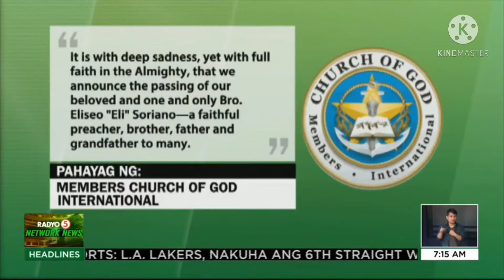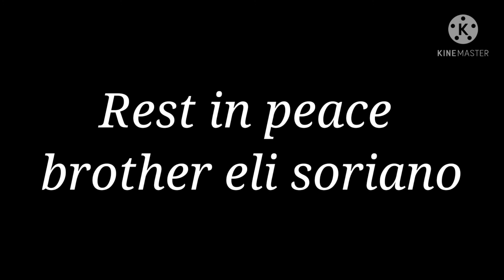bro. eli soriano pumanaw na sa edad na 73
ang pagpanaw ni brother eli soriano sa edad na 73  ang dating daan preacher